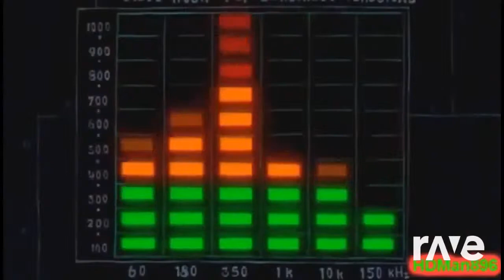Ravedj X Ravedj - Woman And Shout & Jam Slide ft. Britney Spears, Nicki Minaj